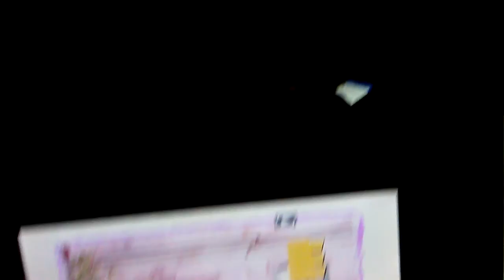March 13, 2018